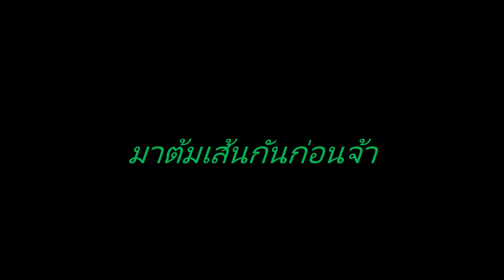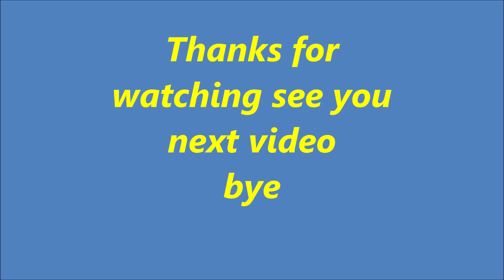สปาเกตตี้ สูตรเด็ด “ ขออีกจาน” best recipes spaghetti Thai style.